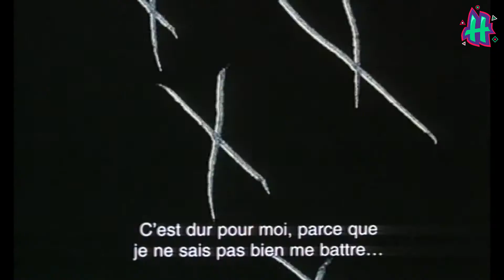JUNIO: Series que se ESTRENAN este mes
🙌 ¡Hola hyper! 🙌 Junio se viene con todo en cuanto a series y películas en las plataformas de streamings. Nuevas temporadas, estrenos y remakes son algo de lo que nos ofrecen, y en este video hemos reunido las series más interesantes que se estrenan este mes.